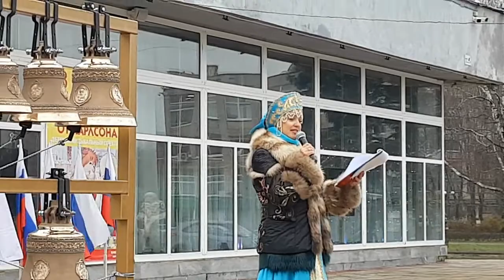Елена Краснова колокольный звон в Черноголовке 04.11.2019. Фестиваль "Чудов перезвон"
Звонарь Елена Краснова исполняет колокольный звон в Черноголовке у дома ученых в день Казанской иконы Божией Матери и народного единства 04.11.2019.

Елена является инициатором и организатором фестиваля "Чудов перезвон", который был проведен впервые и проходил три дня :

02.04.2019 - с.Стромынь, храм Успения Божией Матери,
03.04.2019 - с.Филипповское, храм Николая Чудотворца,
с.Давыдовское, храм Покрова Божией Матери,
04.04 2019 - с.Макарово, храм Николая Чудотворца,
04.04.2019 - г.Черноголовка у дома ученых НЦЧ РАН

Елена является звонарем храма свтл.Николая в селе Филипповское, который принадлежал Чудову монастырю.

В городе Черноноловка ранее никогда не звучал колокольный звон.